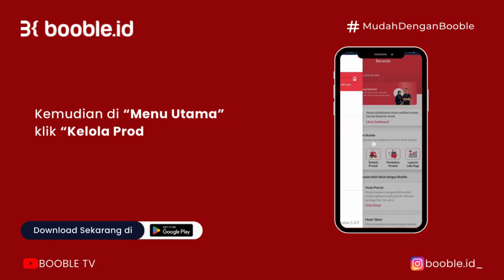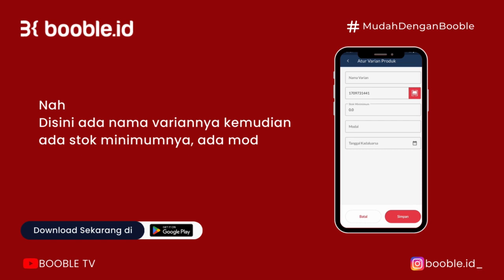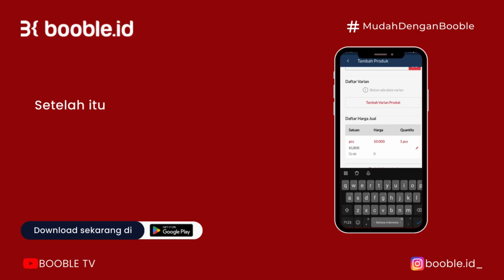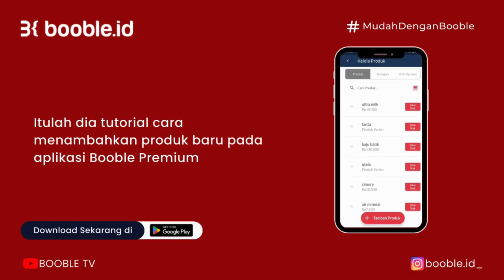Booble Premium | Cara Menambahkan Produk Baru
Booble.id adalah aplikasi kasir dan laporan keuangan. Dilengkapi dengan beragam fitur yang menarik, sehingga akan memudahkan setiap proses transaksi usaha Anda.